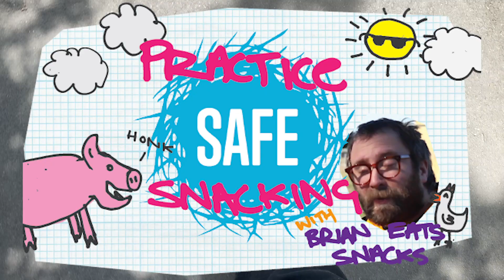Practice SAFE Snacking - Fruju Tropical Snow - VEGAN SNACK REVIEW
ITS GONNA HIT YA! OOH AAH! OOH! AAH!

We already did cone shaped ice creams, so its time to move onto something else!
I’m too hot to think this through properly

FOR THE FRUJU!
HOT SUMMER SUN,
YA KNOW ITS STILL THE ONE!

VEGAN VEGAN VEGAN

PLANTBASED PLANT BASED PLANTBASED